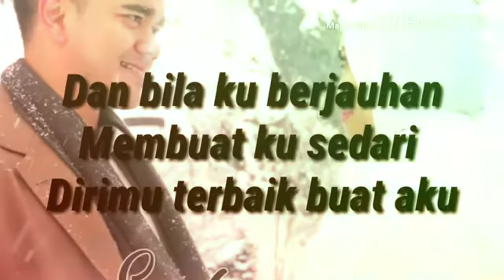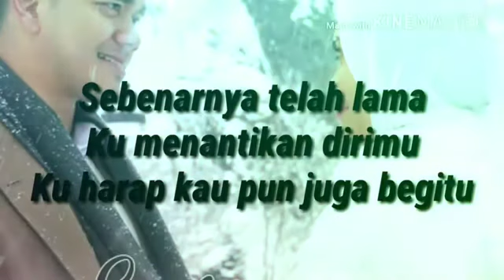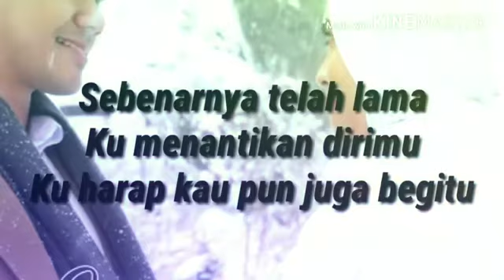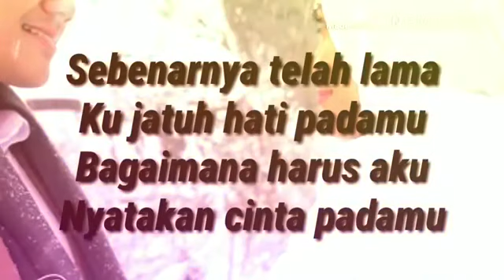Siti Nordiana & Alif Satar - sebenarnya